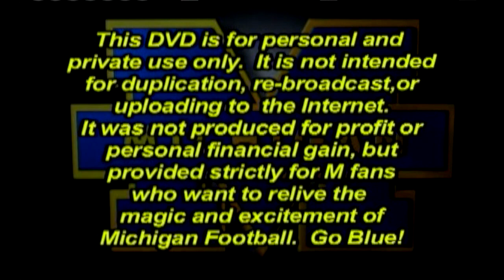Michigan vs. Rutgers 2016 FLASHBACK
An amazing 78-0 rout of the Scarlet Knights at Rutgers two years ago in 2016 in the rain and yet it was the most points any Big Ten school had ever put up on the scoreboard...period!  Jim Brandstatter called it with Jon Jansen from Piscataway, NJ.  Video: ESPN. Enjoy the memories!